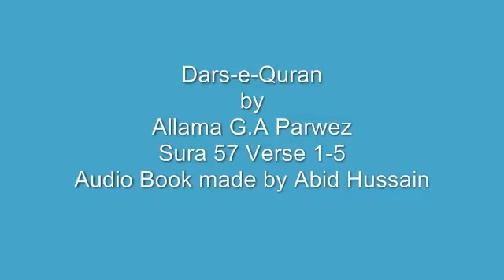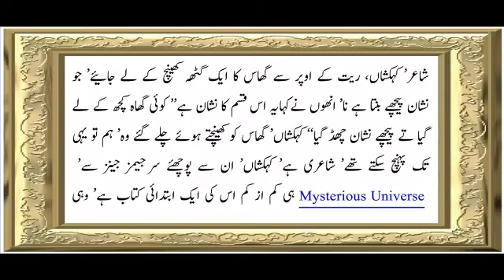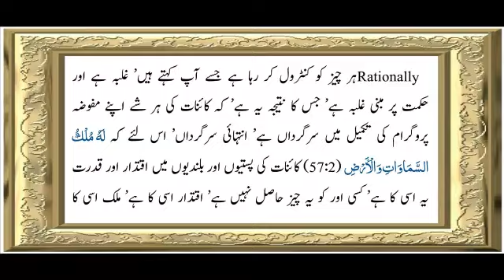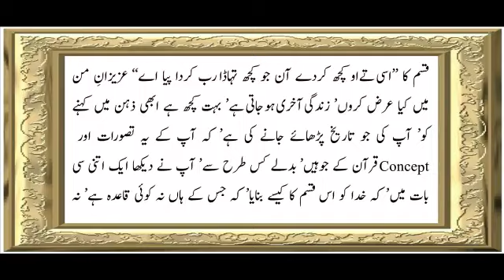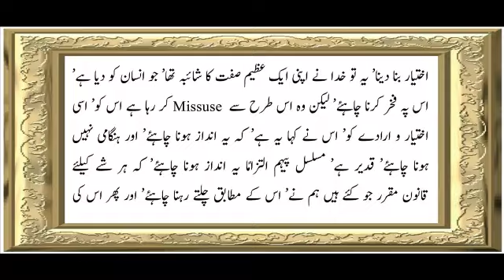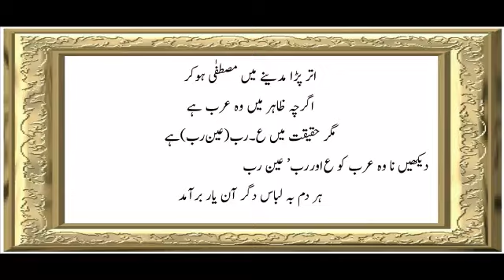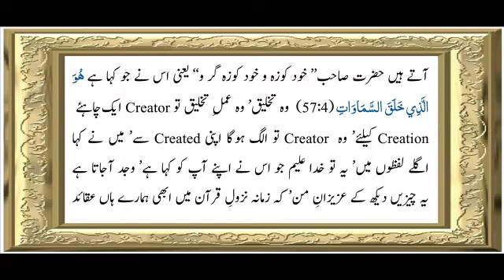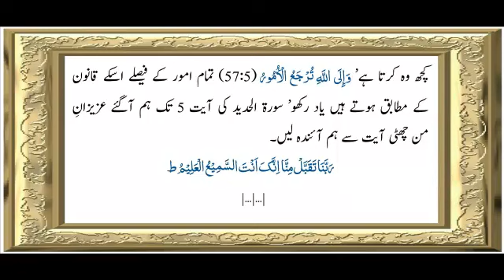Sura 57 Verse 1-5 ch 1